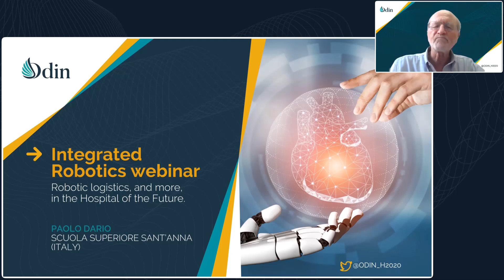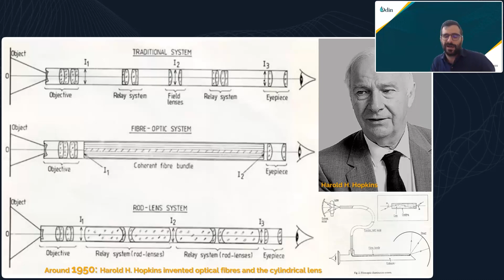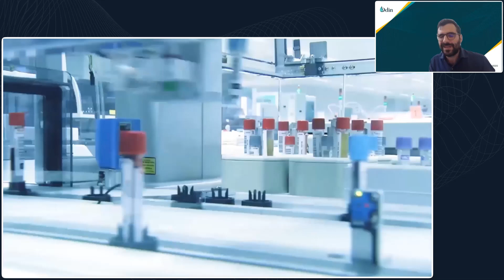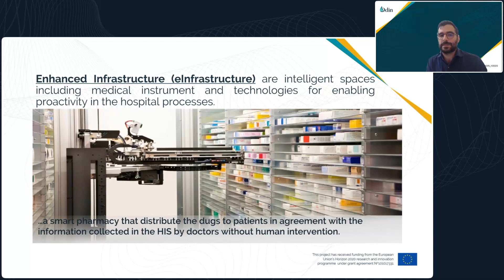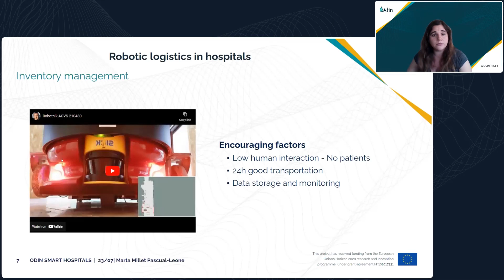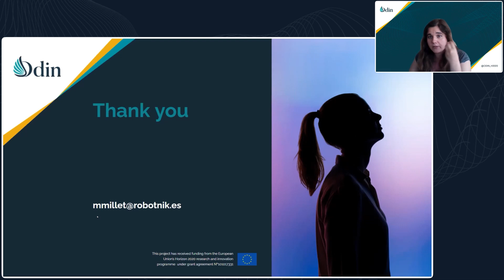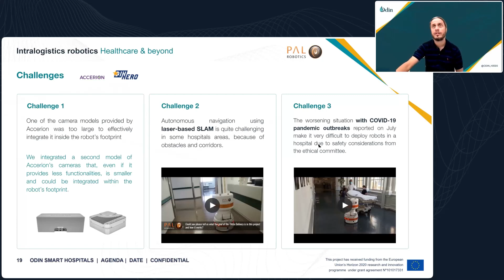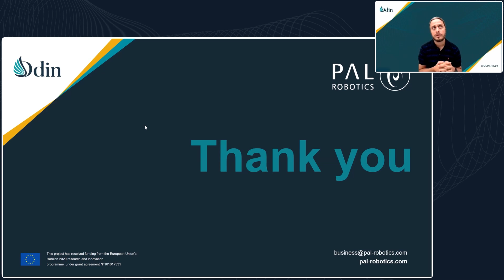ODIN WEBINARS- First webinar: Integrated Robotics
Webinar #1 - Integrated Robotics
We are pleased to inform you that the first official webinar, which took place on 23 July 2021 from 11:30 to 13:00, was a great success. You can watch the session here.

Short description/summary: Robots have been used in the healthcare sector for some time, essentially operating behind the scenes. In recent years, AI-based data science and analytics have transformed healthcare robotics, expanding its physical capabilities and range of applications. Thus, integrated robotics, as applied to the healthcare environment, is transforming the way medical practices are conducted, automating and optimising the delivery of supplies and disinfection, and freeing up time for professionals to engage with patients. Healthcare robotics enables a high level of patient care, efficient processes in clinical settings and a safe environment for both patients and healthcare staff. In this first webinar organised by the ODIN EU project, a broad overview of the state of healthcare robotics and "what's next" was presented and discussed with world leaders in the medical robotics sector, both from academia and industry. Starting with an overview of integrated AI-based robotics applied to healthcare, robotics for logistics and service robotics have been discussed in detail with an innovation-driven approach to lay the foundation for next-generation robotics for the AI-driven smart hospital of the future.

It was a pleasure to have the following leaders in medical robotics as speakers for this session:
Paolo Dario( SSS, Italy), Gastone Ciuti, ( SSS, Italy), Marta Millet,( Robotnik Automation, Spain),(Pal Robotics, Spain)